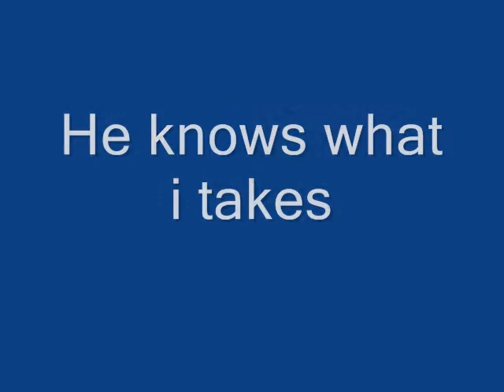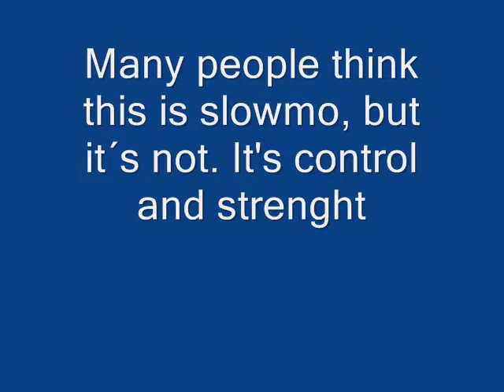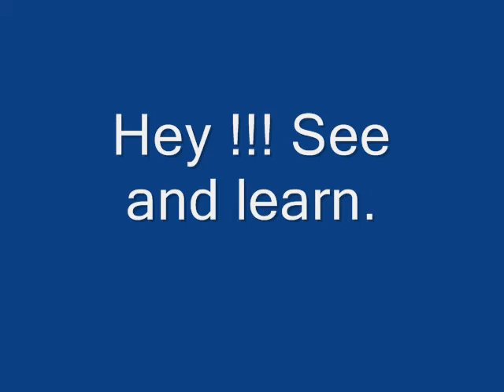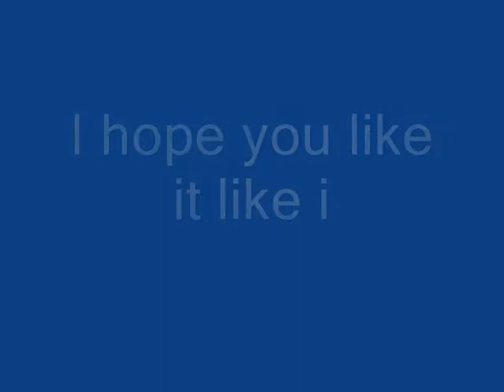team atb golf jennevret 0001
Golf styrka för perfekt sving rörelser koordination med Daniel jennevret